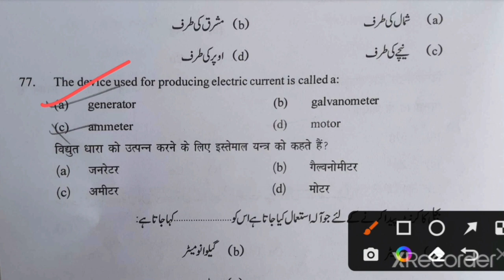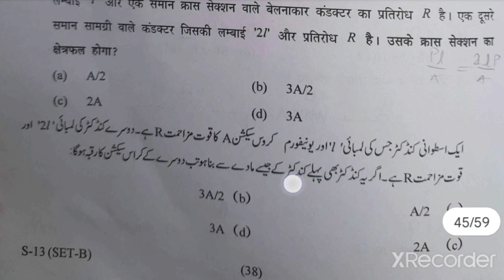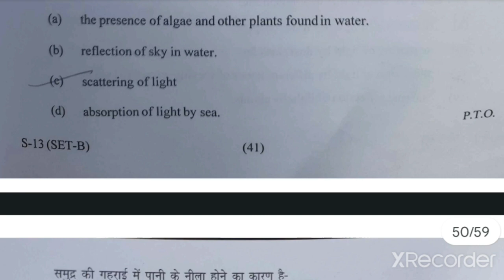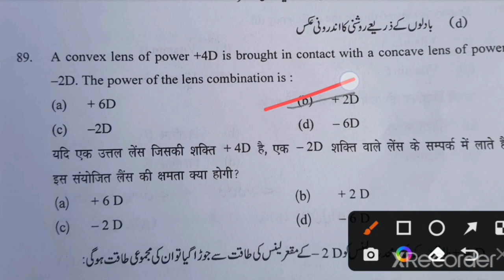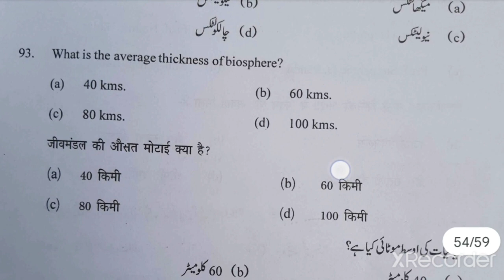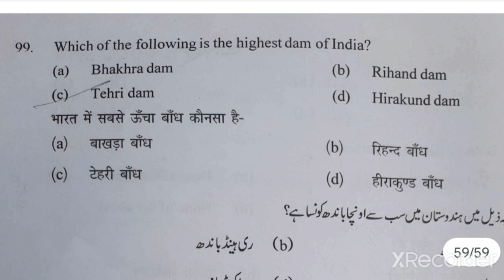Jamia class 11th Science Entrance Exam Question Paper 2022 Answer Key (Part-2)Physics Questions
Jamia class 11th Science Entrance Exam Question Paper 2022 Answer Key (Part-2)
Answer key JAMIA class 11th science  Entrance 2022 with 100% accuracy, for details solution wait for some time. Jamia class 11science complete answer key we have solved this in three parts, part 1, 2 and three.

Please join our telegram group for latest updates, previous year question papers, books, syllabus etc.